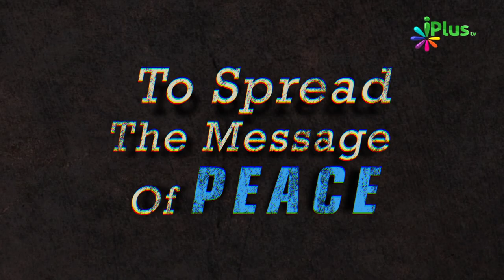iPlus TV - Behtar Zindagi Ke Liye